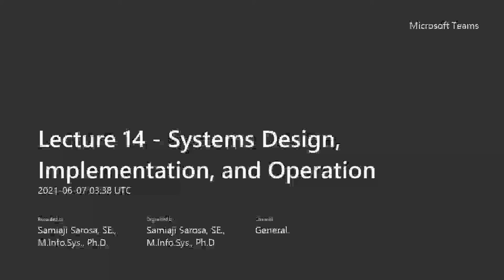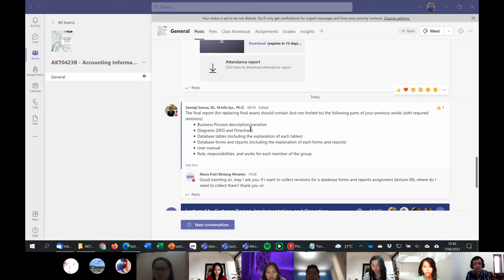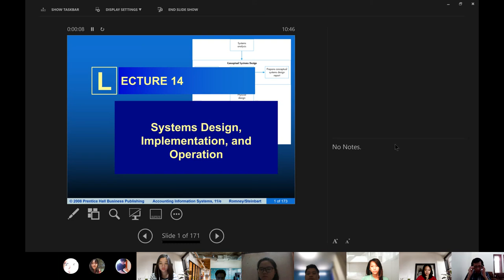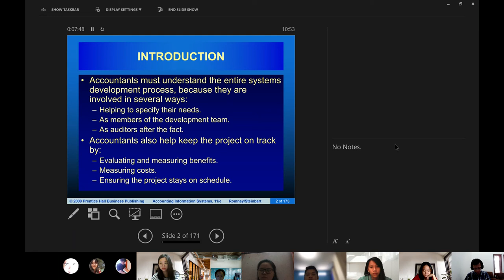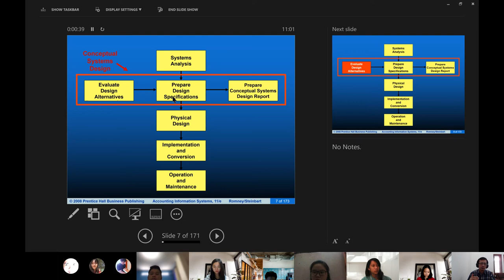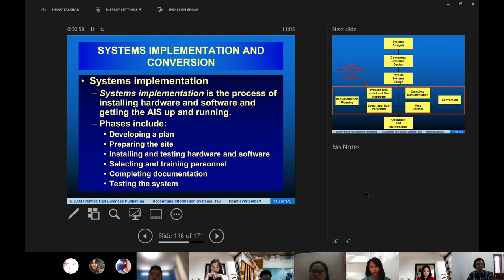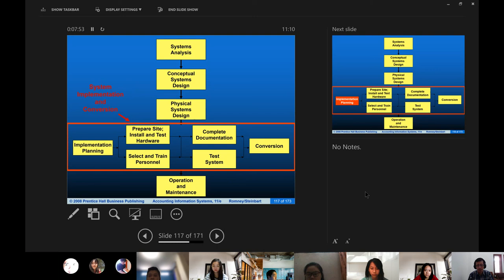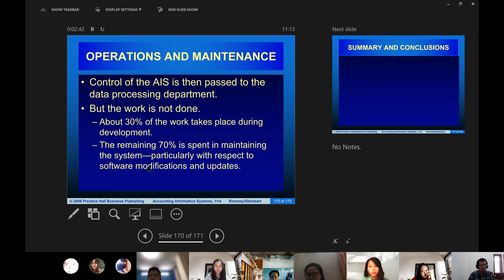AKT0423B - Lecture 14 - Systems Design, Implementation, and Operation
Lecture 14 Accounting Information Systems (AKT0423) B Class. The topic is "Systems Design, Implementation, and Operation"